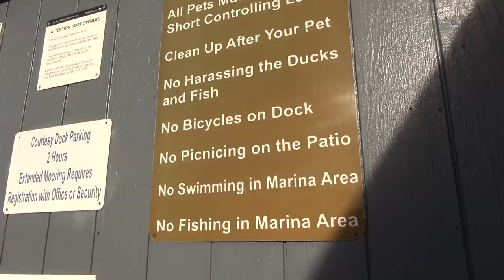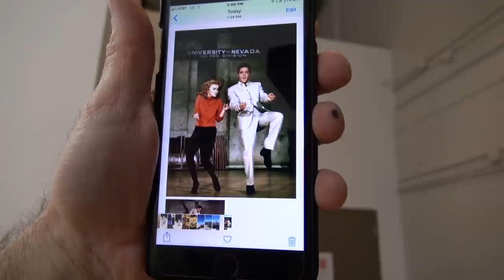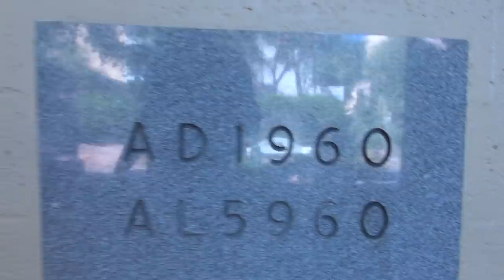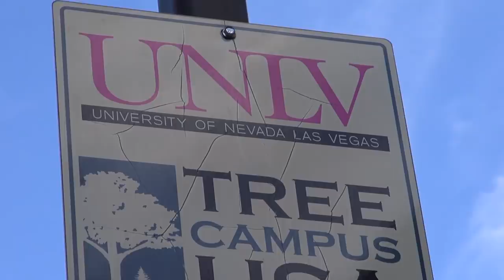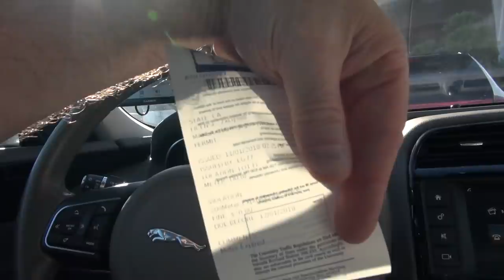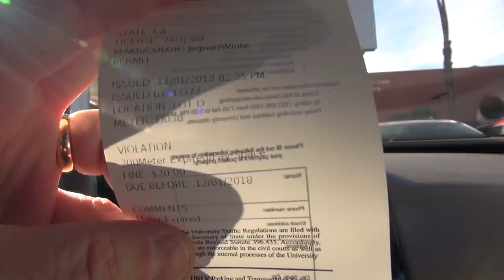Elvis Viva Las Vegas Filming Locations and More The Spa Guy Part 2 of 3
This video is about The Spa Guy taking you to some of the Viva Las Vegas Filming locations as well as some other Elvis related spots on the way..  Don't forget to subscribe for more fun stuff...